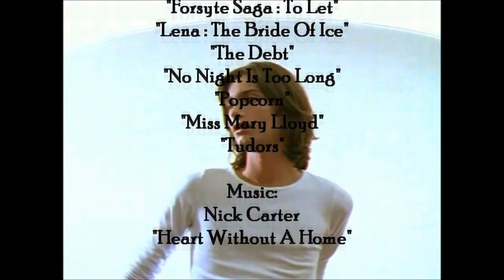Lee Williams - 10 Movies from MegaL1977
This video belong to Youtube user MegaL1977.
The song is "Cry" from Will Young.